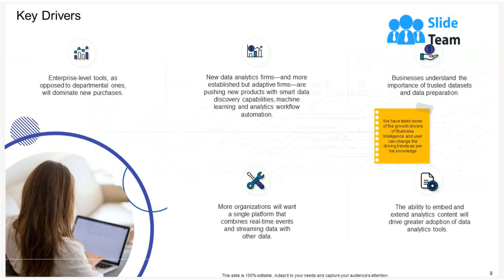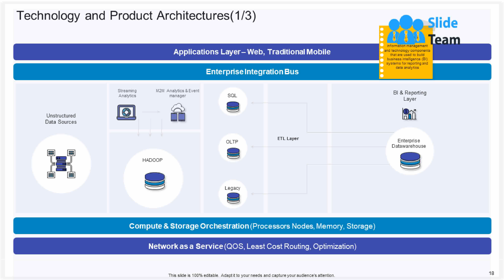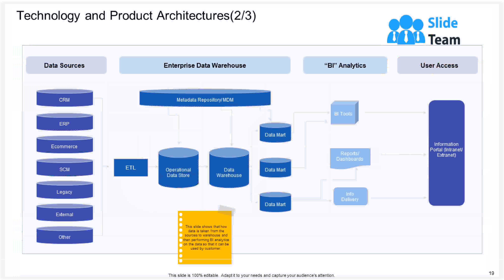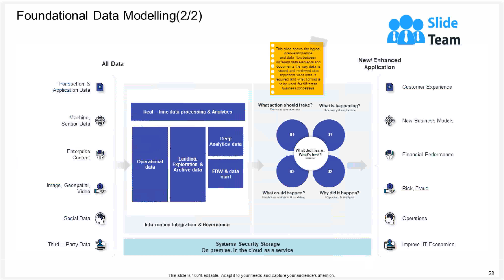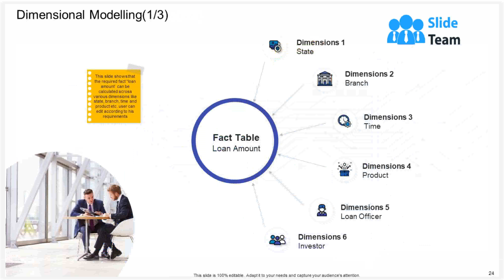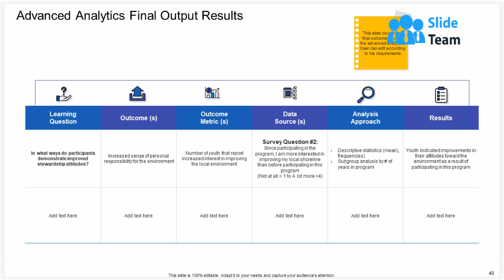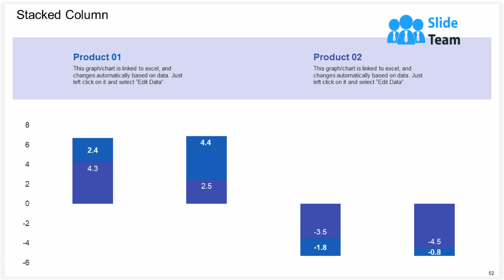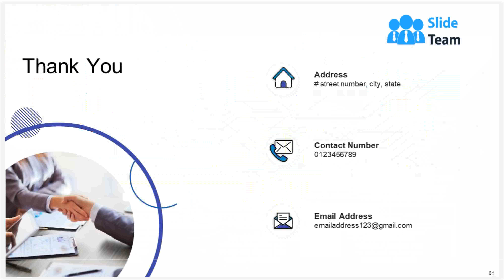Business Intelligence And Analytics Powerpoint Presentation Slides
Introducing Business Intelligence And Analytics PowerPoint Presentation Slides. The presentation contains various templates explaining market overview, architecture framework, data design, data integration design, BI design, advanced final output results, KPI metrics, and dashboards. Display valuable business insights with the help of our professionally designed operational intelligence PPT slideshow. Other important information like industries that use BI and key drivers is also depicted in our artificial intelligence PPT deck. This commercial intelligence presentation aptly showcases how BI assists in developing business. Take the assistance of industrial AI PPT layouts to demonstrate sophisticated subjects like information architecture, and dimensional modeling easily. You can convey your BI design and implementation in a compact manner with our extremely useful business intelligence PowerPoint diagrams. This integrated business planning PowerPoint theme also sheds light on advanced analytics techniques and methods. Download the artificial intelligence PowerPoint slideshow to represent your plan to expand business horizons.